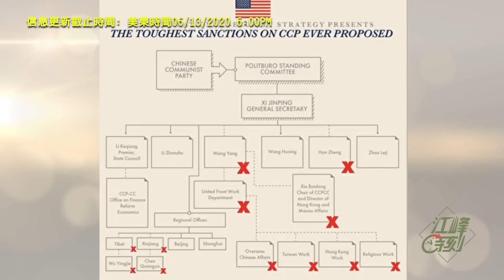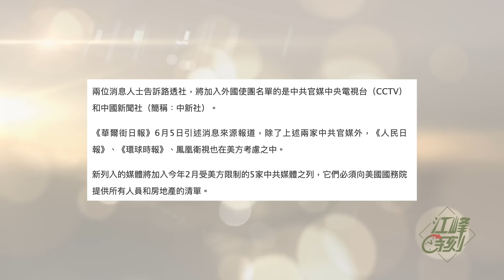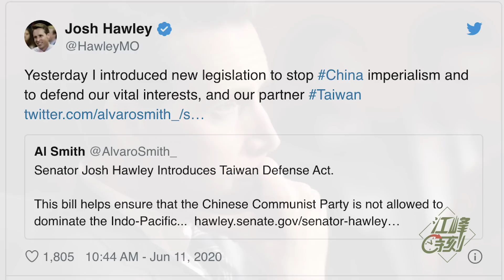《台灣防衛法》呼之欲出，中共三十年武統台灣的軍事戰略一朝作廢； 美台建交、美駐軍台灣大動作將紛至沓來；鳳凰衛視上外交使團名單影響重大（江峰漫談20200613第189期）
台灣防衛法 呼之欲出，中共#武統台灣 的#軍事 戰略一朝作廢；鳳凰衛視上外交使團名單
Paypal捐款帳號： 因為我們是符合美國联邦501(c)(3)的非營利機構，美國的朋友，您的捐款可以獲得聯邦抵稅。
含三個欄目：
歷史上的今天：講出歷史真相，道出生命冷暖。
江峰漫談：蹭熱點，不蹭熱鬧；看新聞，更看門道。
川普推推推：通過推特總統，了解美國，了解正常人類秩序，一起為未來的中國尋找智慧和久違的神性。